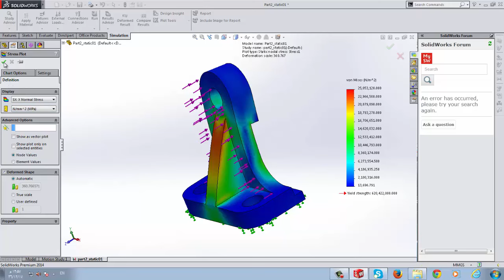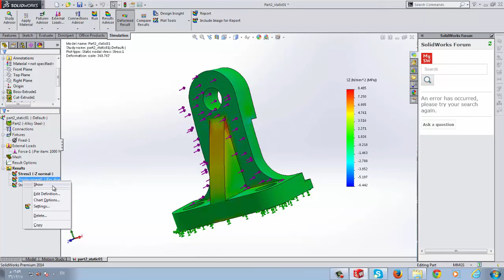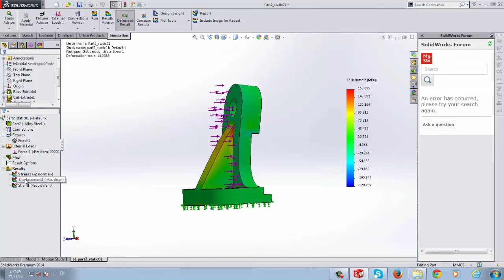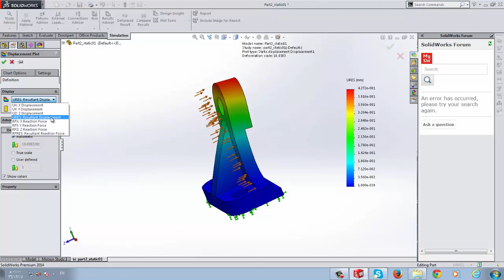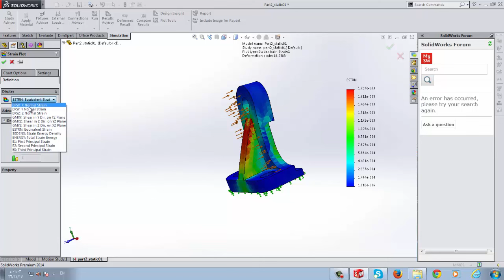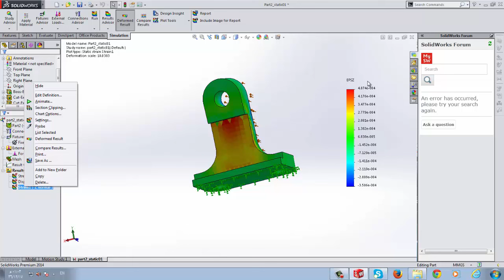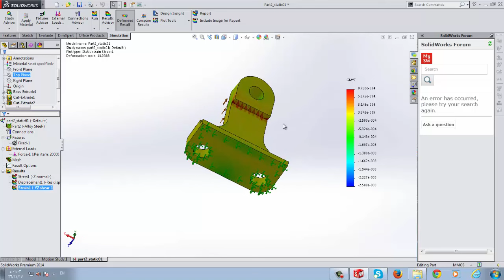Engineering Drawing 2 | LAB 14-B | Evaluate results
Evaluate results